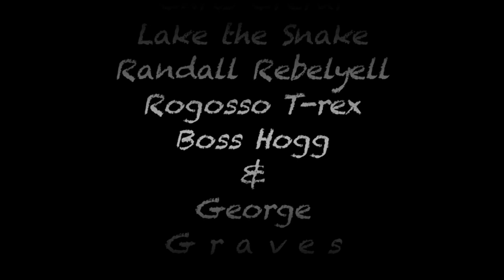Roberto Angelis - Yesterday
A little song I wrote featuring Luka Sikic & Fitz "The Whip" Vanderpool, 2 battle-scarred warriors who've overcome staggering blows - arising to rewrite history!

Saturday, February 27th, 2016, Steve & Michelle Sikic had to face the unimaginable; their youngest, Luka, having been diagnosed with Acute Myeloid Leukemia. AML is a rare and rapidly progressing disease, typically fatal within weeks or months left untreated; accounting for 1.2% of cancer mortality across North America.

As the community rallied in support, decorated World Champion, Fitz "The Whip" brought Luka's fight to the canvas, inspiring the boy with his mantra: "With Hope It's Possible!" (WHIP)

After a years-long slugfest toe-to-toe with the blood disorder, Luka managed to defy all odds, going the distance to defeat cancer by Unanimous Remission! ❤

Under the guidance of Coach Whip, along with an incredible medical team, Luka vows encourage other children facing adversity to stand with him - All 4 1 within this ring called life!

With Hope It's Possible!

Because